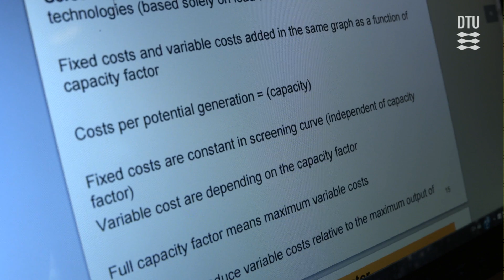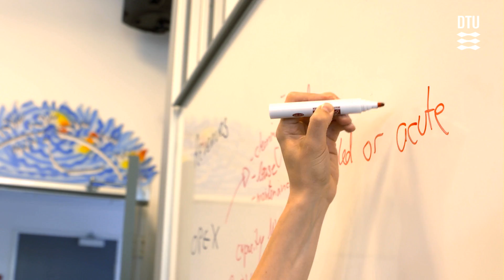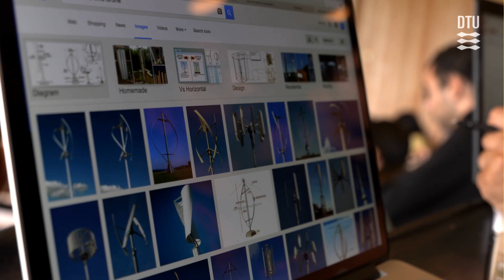Sustainable Energy (MSc), DTU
In the coming decades, global energy systems will undergo major changes, and their sustainability will prove to be of the utmost importance—environmentally, economically, and socially. DTU is at the cutting edge in Europe when it comes to research in sustainable energy.
The MSc programme in Sustainable Energy aims to provide you with qualifications in energy systems with a specialization in one of the sustainable energy technologies, and allows you to specialize in one of the six study lines: Biofuels, Electric Energy Systems, Energy Savings, Hydrogen and Fuel Cells, Thermal Energy, Wind Energy.